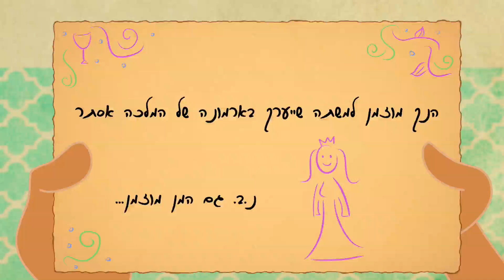גדי פיינגולד / מוכרחים להיות שמח - קליפ פורים על פי מגילת אסתר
מוכרחים להיות שמח - גדי פיינגולד
מתוך אלבום הבכורה "לא תיפול רוחי"

מילים ולחן: גדי פיינגולד
במאי: נדב נחמני
אנימציה: קובי חדור

מילים:
מוכרחים להיות שמח
אז איך אנ׳לא מרגיש שמח כאן בכלל?
מוכרחים להיות שמח
ואני כזה פצוע ומפוצל

מוכרחים להיות שמח
אבל אנ׳לא מרגיש שמח כאן עדיין
מוכרחים להיות שמח
אתה סך הכל אורח כאן ליום (או ליומיים)

 גם אם נדמה שאני לא ממש שייך פה?
כן, גם אם נדמה שאתה סתם פה במקרה!
גם אם נדמה שאני חי חלום של מישהו אחר?
 אז תפתח את העיניים, תתעורר!

מוכרחים להיות שמח
שחרר קצת את הלחץ, תן קרקור קטן
מוכרחים להיות שמח
אל תעשה מעצמך כזה עניין

 כשהעולם סוגר עליך כמו מלכודת
 ושום דבר אינו זורם כמתוכנן
 כשכולך מלא במרירות ובתרעומת
  תזכור שאתה סך הכל רק בנאדם

מוכרחים להיות שמח
גם אם אין לך בעצם שום סיבה
מוכרחים להיות שמח
גם אם עוד מעט תיפול פה הפצצה

כשצולים אותך ממש מעל המנגל
כשזורקים אותך ישר על המחבת
גם אם לא ממש ברור לך על מה או למה
ואתה כמו טיל אל החלל נבעט

מוכרחים להיות שמח
אומרים זו התרופה לכל המכאובים
מוכרחים להיות שמח
מוכרחים להיות שמח... מוכרחים!

קרדיטים:
שירה:  גדי פיינגולד
הפקה מוזיקלית ועיבוד: גדי פיינגולד
יעוץ אומנותי: שולי רנד
הפקת שירה: יעל כהן לב

תופים: מתן אפרת
בס: אילן שטרקמן
גיטרות: יוסי מזרחי
פסנתר: גדי פיינגולד
לופים: גדי פיינגולד וקובי גלס
טרומבון: יאיר סלוצקי
סקסופון: עופר פלד
חצוצרה : ארתור קרסנובייב
עיבוד כלי נשיפה: גדי פיינגולד ויאיר סלוצקי

טכנאי הקלטה: נעם לוינברג, עומר זוסמן
עוזרי טכנאי: שי מילבאור, ישי פיצ׳יון, עדן אליעזר ודני דגן
מיקס: נעם לוינברג
מאסטרינג: ברק יחזקאלי